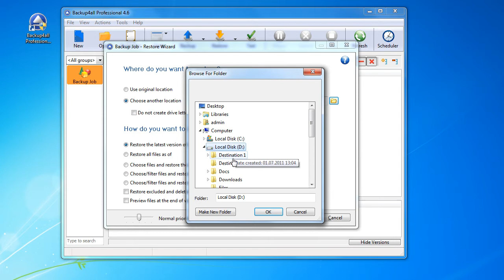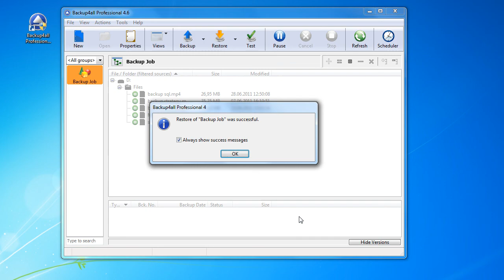How to do a selective restore from any file versions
All file versions available for restore are displayed in the Backup number list. The file versions is a list with all versions to whom a file can be restored.
In Backup4all there are multiple possibilities to restore certain files from a backup. To read a more detailed tutorial access this